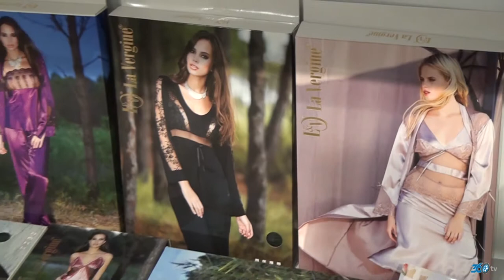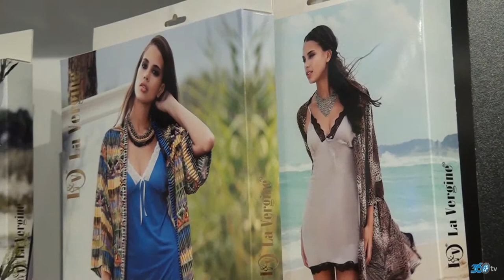Bondy Global - Linexpo 2016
Bondy Global için Linexpo 2016 fuarında yapmış olduğumuz fuar tanıtım filmi